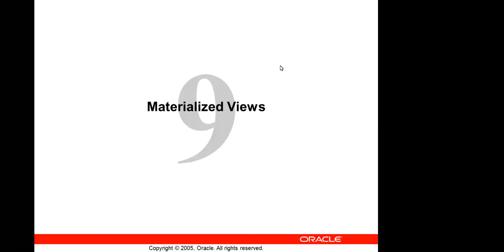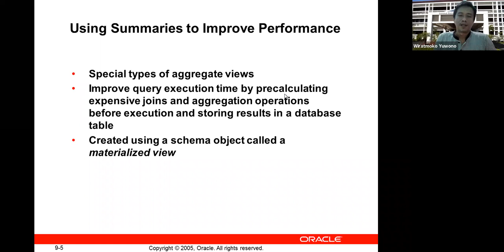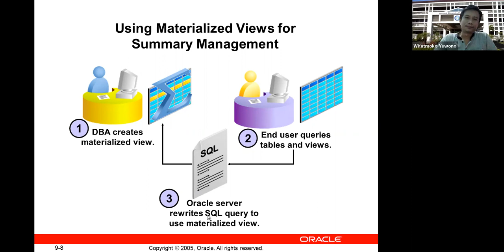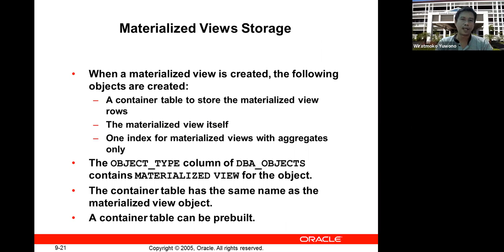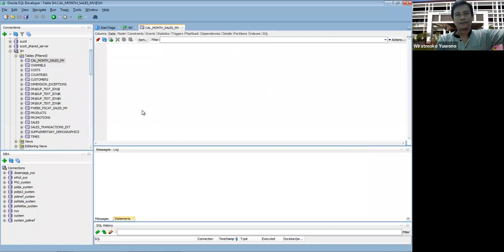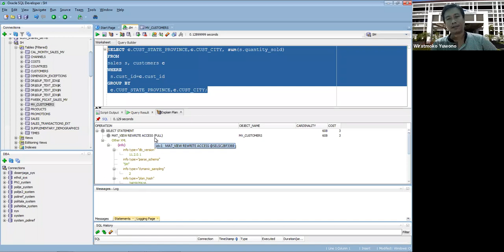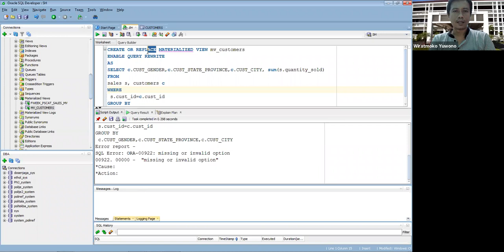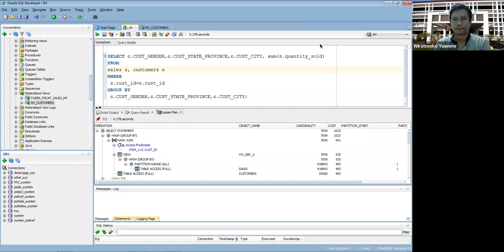Materialized View Oracle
Berikut penjelasan mengenai penggunaan materialized view oracle, untuk perkuliahan di PENS, semoga bermanfaat